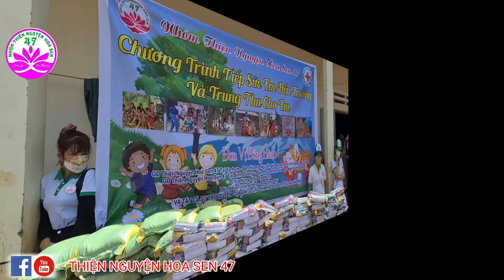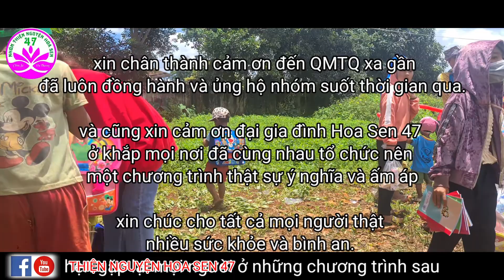Chương Trình "Tiếp Sức Em Đến Trường Và Trung Thu Cho Em" Tại Buôn Xê Đăng Xã Ea Kuêh/TN Hoa Sen 47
■ Gmail: thiennguyenhoasen47daklak
© Bản quyền thuộc về ♡Thiện Nguyện Hoa Sen 47♡